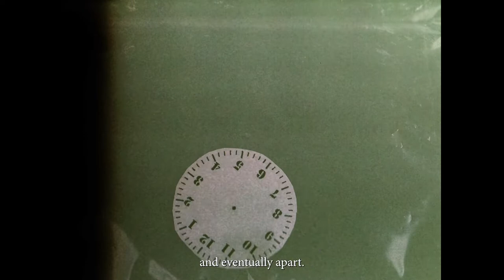My Love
A short film by Mia Evans

21/06/22